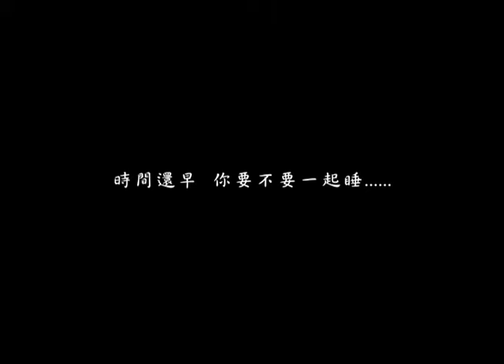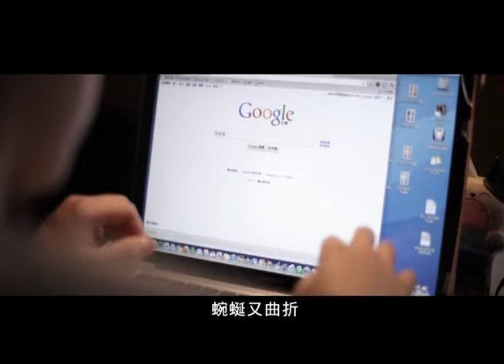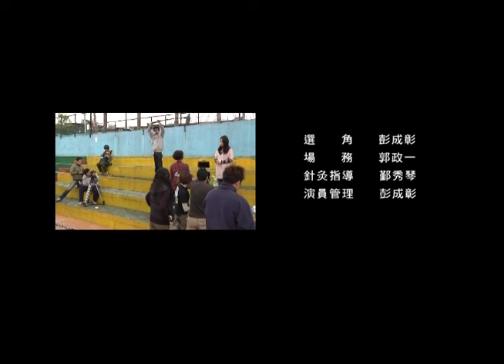【完整版】2011 電影《青春水漾 Shall We Swim》｜TGEEA 台灣性別平等教育協會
本片入圍「2012 新北市電影藝術節性別與自由單元」、「2011 女性影展」

請問妳／你對性教育的印象是什麼？沒教、跳過、模糊隱諱、與自己的生命經驗疏離、只教女生負責、單向教條式、甚至是恐嚇的？

台灣性別平等教育協會發想製作《青春水漾》的初衷，是有感於現行性教育的不足。這部影片調性輕鬆有趣，絕不說教，透過平凡生活中熟悉的場景，延伸出種種有關身體探索的生命經驗、自我價值與認同、情感互動協商等議題。希望透過這樣一部好看、好用、可用的性教育影像媒材，協助教育工作者以性別平等及多元文化觀點來進行性教育教學，廣納各式各樣學生的生命處境。
片名：青春水漾（Shall we swim?）
類型：劇情片
片長：33 分
語言：中文發音
字幕：中/英文
出品．發行：台灣性別平等教育協會